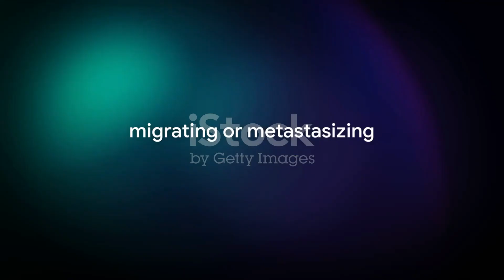Anatomic Astronomy: A Poem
The poem is entirely mine.
(I was inspired by a Twitter photo, called ‘Whirlpool Galaxy’, from @konstructivizm.)

But I used AI to create a video based on my poem. It did something interesting. It analyzed it correctly for the connection between the universe and our bodies as I had meant in my poem. It created 3 paragraphs to further introduce and explain my poem. However, the order wasn't quite right and many of its words were repetitive--but the essence was good. So I finetuned the order and the words. I also had to change up all the videos to match up to what I felt captured what I envisioned.

So in essence, this was truly a co-created video with AI.

Also, if you're interested in trying out this AI video, please consider using my affiliate link to get 50 extra AI mins in your first month when you sign up for a paid plan on AI.INVIDEO.IO.